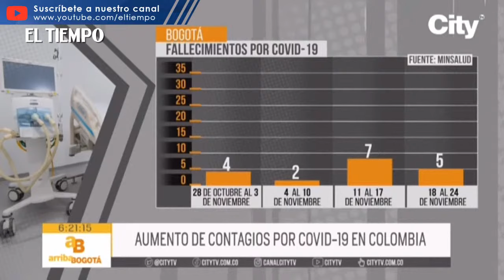Cifras del Ministerio de Salud por el aumento de contagios de covid-19 en noviembre | El Tiempo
Siguen en aumento los contagios por covid-19 en el país. De acuerdo con el reporte del Ministerio de Salud, entre el 18 y el 24 de noviembre se confirmaron 2.112 casos, 814 contagios más que la semana anterior, 805 de los cuales fueron en Bogotá. Autoridades insisten en la necesidad del autocuidado y completar el esquema de vacunación.